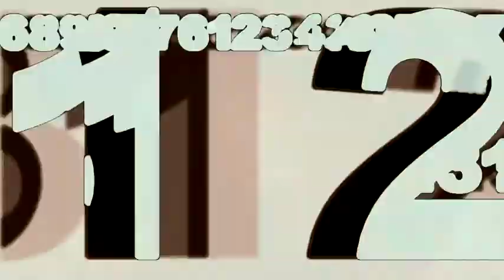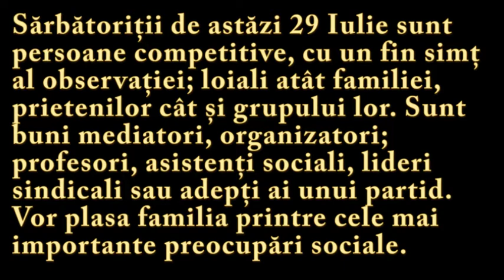Numeroscopul pentru 29 Iulie